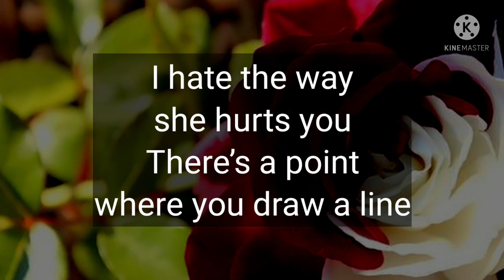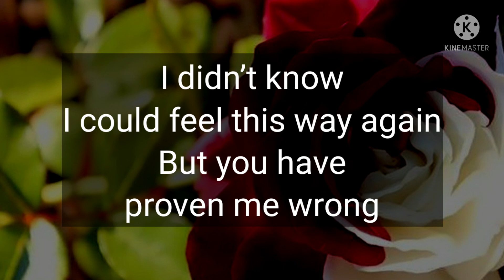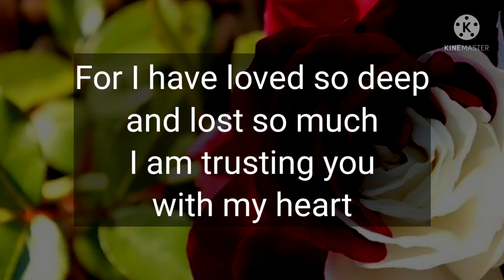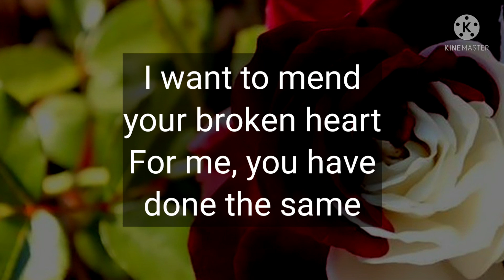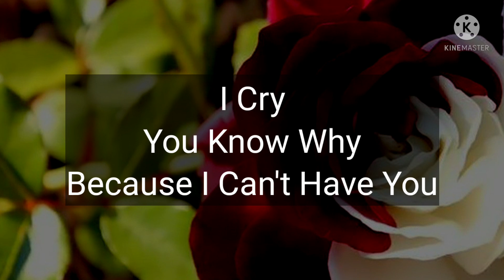DM to DF 💘💌 || I am trusting you with my heart 💕💞♥️ || I need you my love 💓